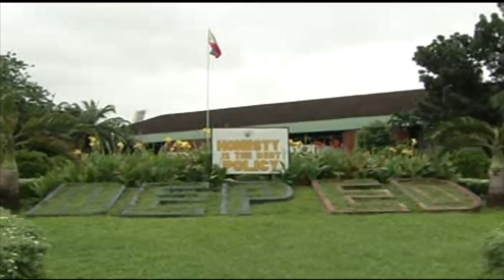Briones: Suspended lumad schools not able to comply with DepEd regulations | Dateline Philippines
The Philippine Education department is under fire from activists and party-list groups for suspending the operations of dozens of lumad schools in the Davao region but Education Secretary Leonor Briones asserts the suspended schools were not able to comply with regulations.